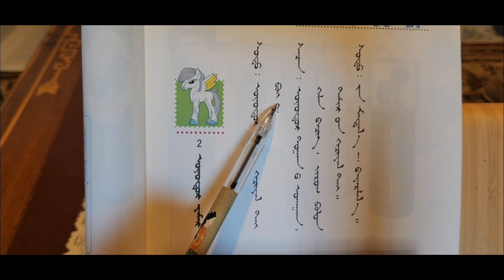Learn Mongolian Script: Lesson 2 (Reading Practice)